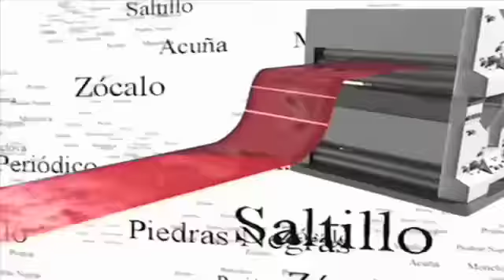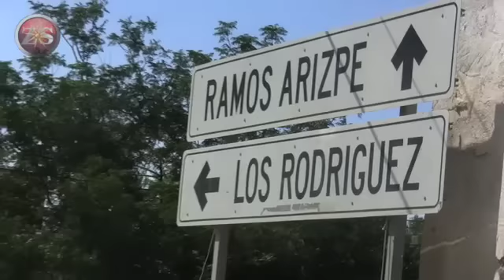Tesoros perdidos de Saltillo: Ruta de las Haciendas (1/3)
(27.07.10) Saltillo Coahuila.- A pesar de su valor, que los llevó a ser considerados como patrimonio histórico de Saltillo, por lo menos 24 sitios representativos de la ciudad se encuentran en el abandono, empañados por la basura y el grafiti. Zócalo te presenta la primera de tres partes.